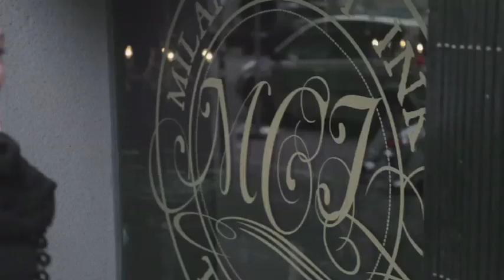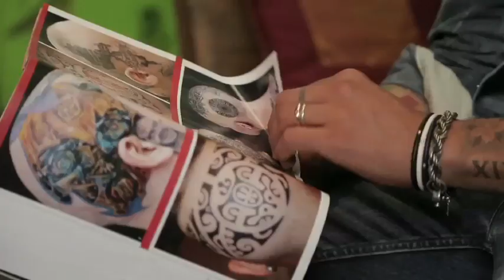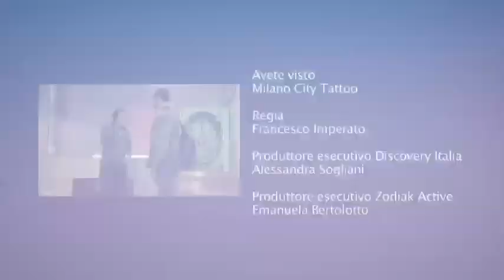Milano city tattoo - Luca Natalini tatua Materazzi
Entra nel tattoo studio più cool d'Italia e scopri come nasce un tatuaggio spettacolare.

DMAX LO GUARDI E LO VIVI SU:
Canale 52 del digitale terrestre
Canale 28 di TIVUSAT
Canale 808 di Sky